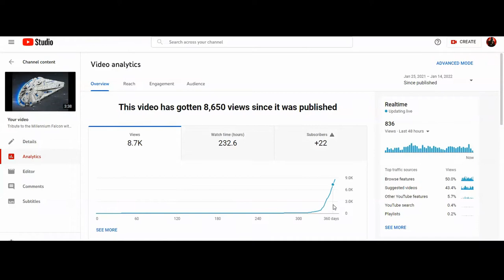Monster Jam Episode 1: Grave Digger (with special announcement intro)